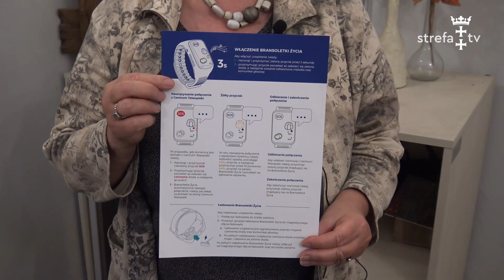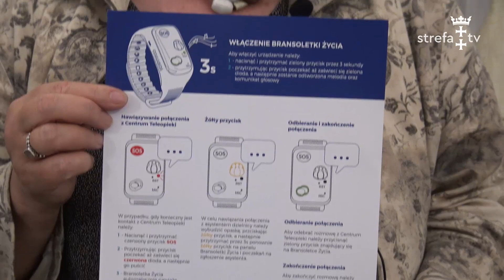Pilotażowego program TELEOPIEKI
Pragniemy poinformować, że Dom Sąsiedzki w Pałacu wraz z Fundacją RC (z siedzibą w dawnym Pałacu Ślubów przy al. Grunwaldzkiej 5) dołączył do pilotażowego programu TELEOPIEKI!
Czym właściwie jest teleopieka? To rozwiązanie polegające na zapewnieniu Państwu opieki na odległość  i zapewniające udzielenie natychmiastowej pomocy w sytuacjach zagrożenia.  Każdy Beneficjent programu otrzyma specjalną bransoletkę z wbudowanym "przyciskiem życia". Przycisk ten pozwala na całodobowy kontakt z ratunkowym centrum operacyjnym i dostęp do natychmiastowej pomocy.

Nałożona na nadgarstek Bransoletka Życia pozwala zapewnić sobie poczucia bezpieczeństwa. Beneficjent programu znajduje się pod stałą opieką Centrum ratunkowego. Bransoletka wyposażona jest w przycisk SOS i moduł GPS, który pozwala bez przeszkód zlokalizować pacjenta. Czujnik tętna umożliwia reakcję Centrum - jeśli zajdzie taka konieczność - także w czasie snu.
Beneficjent za pomocą bransoletki może zadzwonić do Centrum i poinformować na przykład o złym samopoczuciu. Ratownik medyczny w razie potrzeby wezwie pogotowie ratunkowe; sam też może zainicjować połączenie z pacjentem, gdy odczyty Jego tętna będą niepokojące.

W sytuacji nagłego pogorszenia zdrowia lub odczuwania zagrożenia Beneficjenci mogą wezwać 🚑 pomoc gdziekolwiek się znajdują!

DO KOGO SKIEROWANY JEST PROGRAM?

Przede wszystkim należy zaznaczyć, że udział w programie jest całkowicie bezpłatny.

Do udziału w nim zachęcamy przede wszystkim osoby przewlekłe chore (niezależnie od wieku!) oraz Seniorów - osoby, które chcą pozostać aktywne, ale swoją aktywność musiały ograniczyć ze względu na stan zdrowia. Osoby, które z uwagi na odczuwane dolegliwości obawiają się wyjścia z domu lub ograniczają swoje codzienne plany. Osoby, które po prostu chcą poczuć się pewniej i bezpieczniej na co dzień!

Dom Sąsiedzki w Pałacu swoim wsparciem może objąć osoby mieszkające na terenie trzech dzielnic Gdańska:

1. Wrzeszcz Górny

2. Wrzeszcz Dolny

3. Aniołki.

Jeśli osobiście nie są Państwo zainteresowani programem teleopieki, to być może taka forma wsparcia byłaby pomocna dla członków Państwa rodziny? Przyjaciół? A może sąsiadów?

Jeśli nie będziemy mogli akurat w tym momencie odebrać - oddzwonimy.

Program teleopieki finansowany jest z budżetu Miasta Gdańska, a koordynowany przez Fundację Gdańską. Dom Sąsiedzki
w Pałacu jest operatorem programu na trzy dzielnice Gdańska.

Aktualnie nabór został zakończony, czekamy na kontynuację w roku 2021.